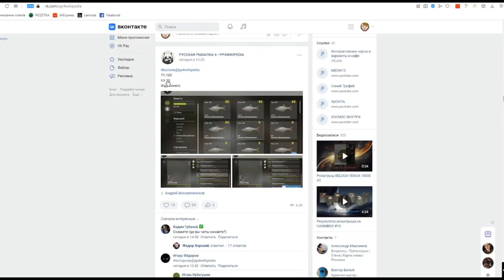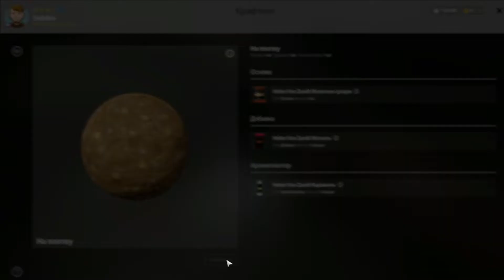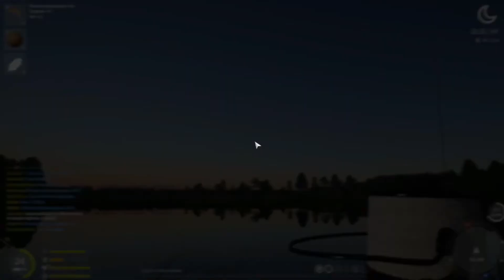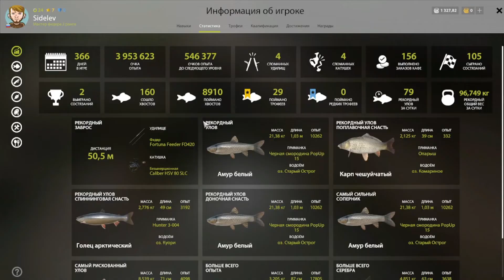РР4 Трофейная плотва р Волхов | Русская рыбалка 4 троф. Плотва на Волхове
Координаты 70-100 квадрат D5 клипса 20. На этой точке была поймана трофейная Плотва
Отловил на точке 1 час, поймал 2 трофейных плотвы.